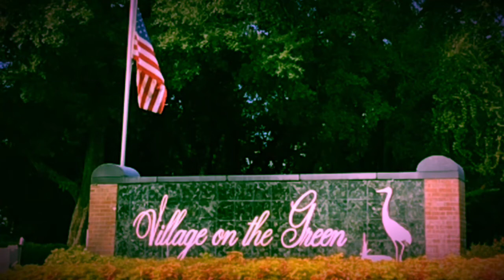Coffee with Chaplain Tom - Have You Laughed Today? - 11/11/20